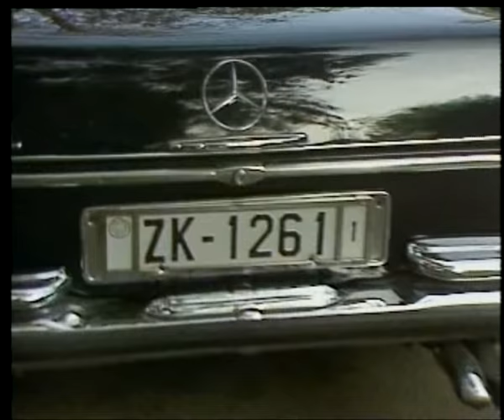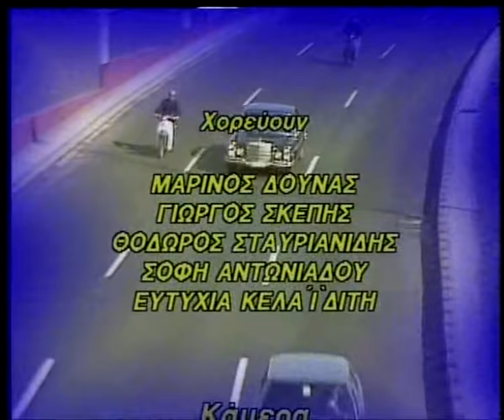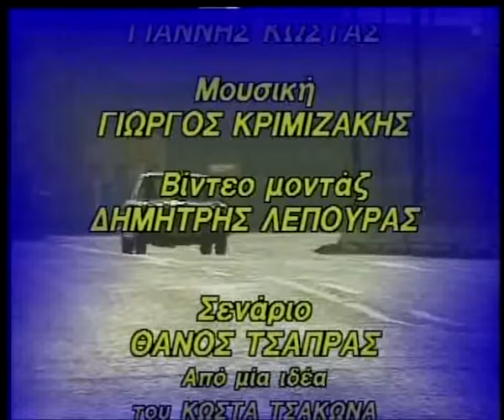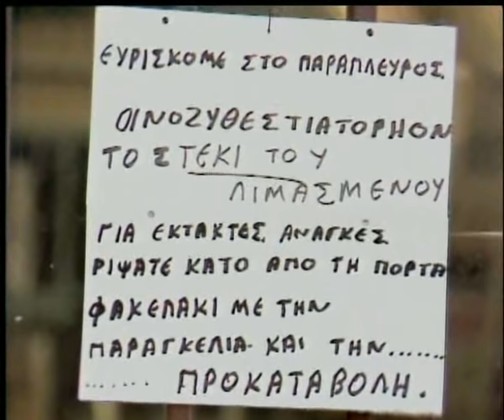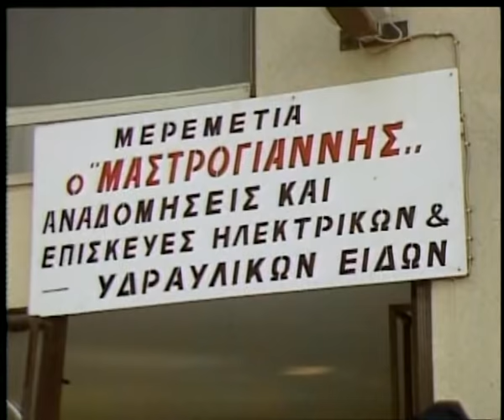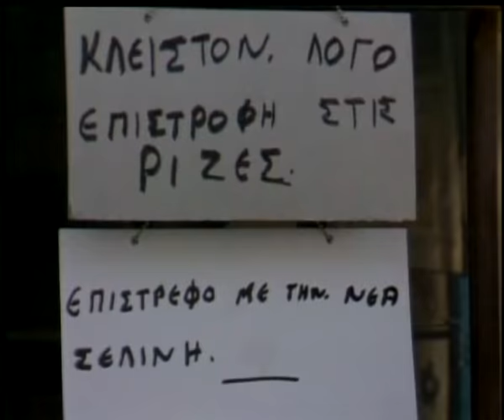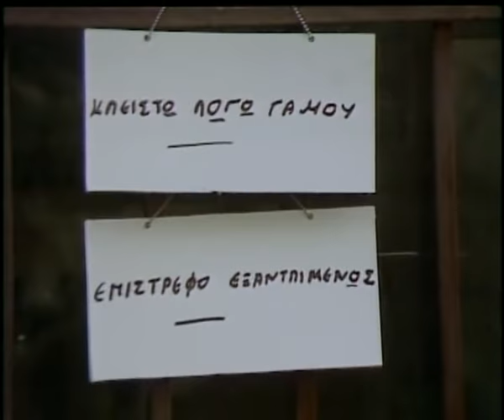ΚΛΑΣΙΚΗ ΠΕΡΙΠΤΩΣΗ ΒΛΑΒΗΣ 1987 (FULL MOVIE)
Τίτλος ταινίας:Κλασική περίπτωση βλάβης

Έτος: 1987

Είδος: Κωμωδία

Σκηνοθεσία: Τάκης Βουγιουκλάκης

Σενάριο: Θάνος Τσάμπρας

Μουσική σύνθεση: Γιώργος Κριμιζάκης

Ηθοποιοί:
Κώστας Τσάκωνας (Κυρ Γιάννης)
Μάγδα Τσαγγάνη (πελάτες ζευγαρι με χαλασμενο πλυντηριο)
Βέτα Μπετίνη (γυναικα κυρ Γιαννη)
Νίνα Παπαζαφειροπούλου (μανα κυρ Γιαννη)
Τάσος Κωστής (Βλάσης βοηθος κυρ ΓΙαννη)
Δημήτρης Παπαγιάννης (πελατης - στρατιωτικος)
Πάνος Νικολαϊδης (πελάτες ζευγαρι με χαλασμενο πλυντηριο)
Δημήτρης Μπάνος (ταβερνιάρης)
Γιάννης Ευδαίμων (αρχηγός ΜΕΡΕΜΕΤ ΣΕΡΒΙΣ)
Πουλχερία Λουκά (Μαρίνα Φίλη Ντόρας)
Τέτα Κωνσταντά (Γλυκερία-κοπέλα Βλάση)
Φρύνη Αρβανίτη (πελάτισσα με ηλεκτρικη σκουπα)
Βέρα Γκούμα (Ντόρα )
Νίκη Ζωγράφου (Ζαφειρία )
Βιργινία Ζίνγκλερ (πελάτισσα με βρωμικο μπανιο)
Χρήστος Σάββας (σύζηγος Ζαφειρίας)
Γιάννης Αστρακάκης (βοηθός ΜΕΡΕΜΕΤ ΣΕΡΒΙΣ)
Πέτρος Ξεκούκης (βοηθος β ΜΕΡΕΜΕΤ ΣΕΡΒΙΣ)
Παντής Κούσης (πελάτης - κυριε Γιαννη πεταμε)

Υπόθεση: Γνωρίστε τον Κυρ-Γιάννη ή αλλιώς γνώστο ως Μαστρο-Γιάννη (Κώστας Τσάκωνας)που μαζί με τον βοηθό του Βλάση (Τάσος Κωστής) είναι ικανοί να φέρουν τα πάνω κάτω στο νοικοκυριό σας. Οι μεγαλύτεροι μαστροχαλαστές της πιάτσας, τα μεγαλύτερα ρεμάλια και τεμπελόσκυλα που θα σίγουρα θα μετανιώσεις αν βάλεις στο σπίτι σου. Δείτε πως μπλέκουν καθημερινά σε τρελές φάσεις, γκάφες και ερωτικές περιπέτειες και ταυτόχρονα υπεράσπίζονται το μαγαζάκι τους εναντια στην ΜΕΡΕΜΕΤ ΣΕΡΒΙΣ μια εταιρια κολοσσος που θελει να κλείσει την επιχειρηση τους.
Ο Τάκης Βουγιουκλάκης σκηνοθετεί μια απο τις  βιντεοταινιες που αγαπήθηκε ιδιαίτερα από τον λαό. Μια κωμωδια-παρωδία με Cartoon-ίστικη προσέγγιση  που θίγει το θέμα των πολυεθνικών εταιριών και το κλέισιμο των μικρομάγαζων. Ένα ρεσιταλ ερμηνείας από τον αείμνηστο Κώστα Τσάκωνα που έγραψε ιστορία με τις ατάκες του και την περίφημη τούμπα απο την σκάλα που τον έστειλε στο νοσοκομείο στην πραγματικότητα.